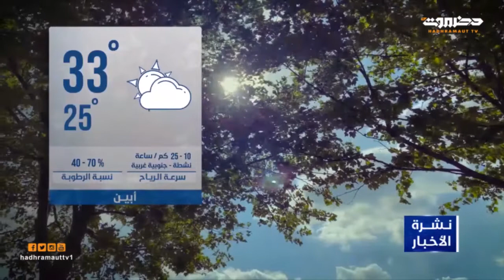نشرة الأخبار 24 فبراير 2022 من قطاع @Hadhramaut TV l تلفزيون حضرموت ​